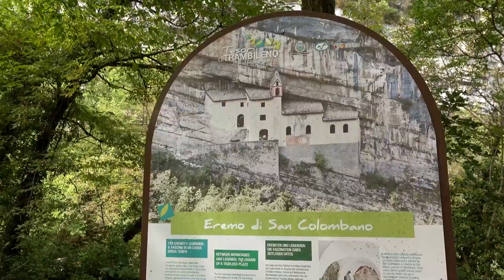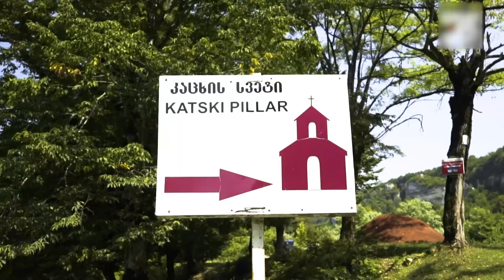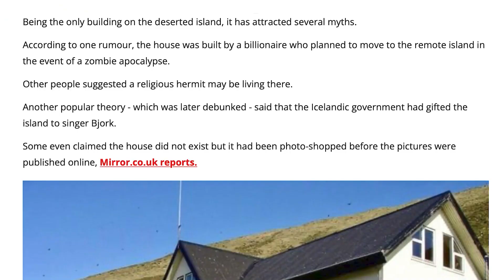15 Homes Of People Who Hate The Outside World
15 Homes Of People Who Hate The Outside World